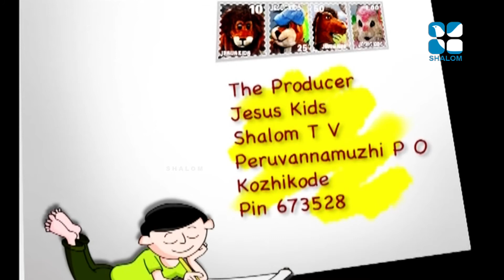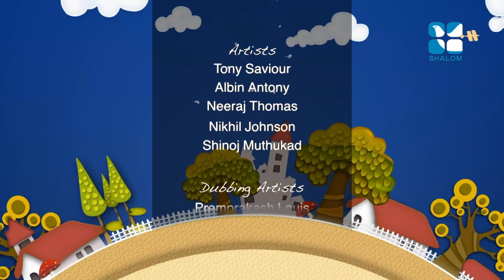Jesus Kids Epi:228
Shalom TV